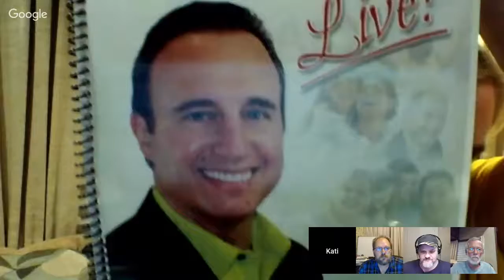Biggest Mistakes Online Marketers Make Part 2